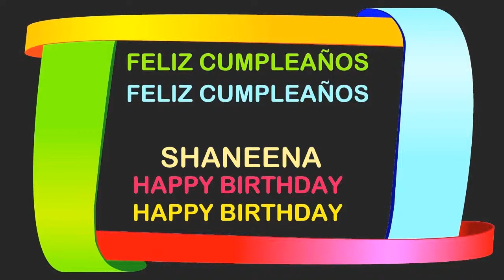Shaneena Birthday Postcards & Postales